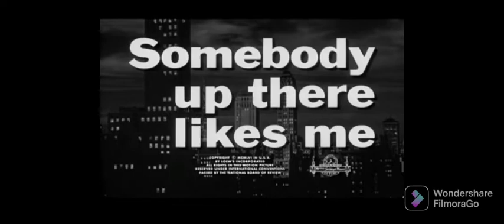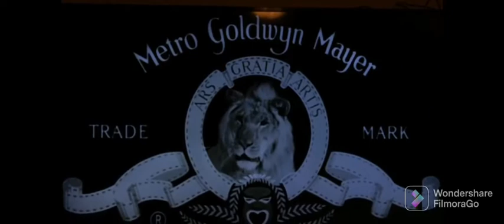Somebody Up There Likes Me 1957 Universal International Footage